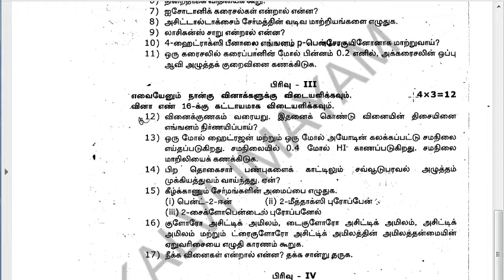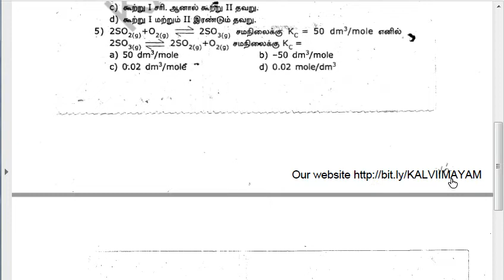11TH STD CHEMISTRY 2ND MIDTERM MODEL QUESTION PAPER | 5 minute maths